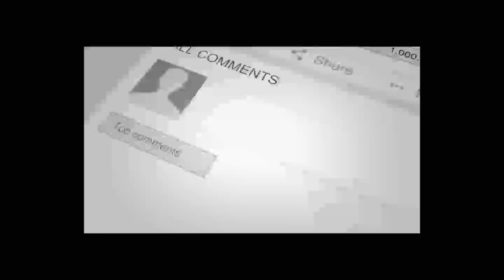کوچ کشی طا/لبان از پنجشیر